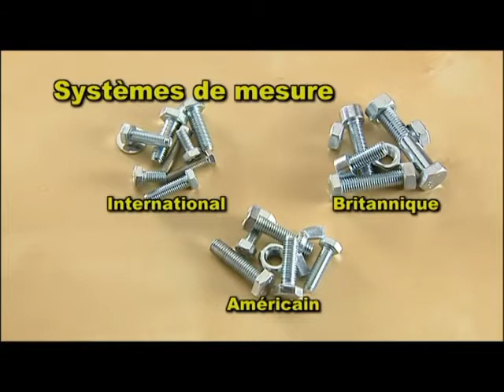2 CLÉS UNIVERSELLES - SNAP'N GRIP